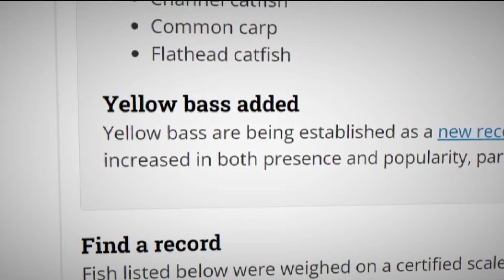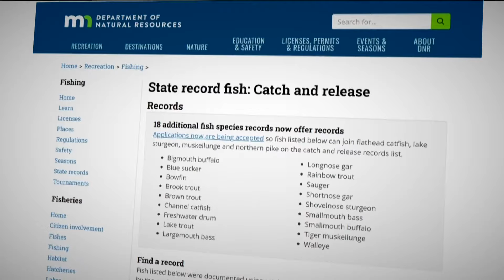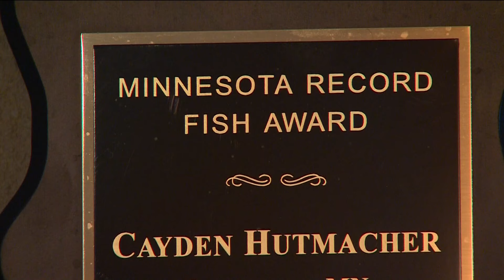DNR announces additions to catch-and-release record fish program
Starting March 1 a whopping 22 species of native fish are eligible for Minnesota's popular catch-and-release record program, which requires a picture and a witness.